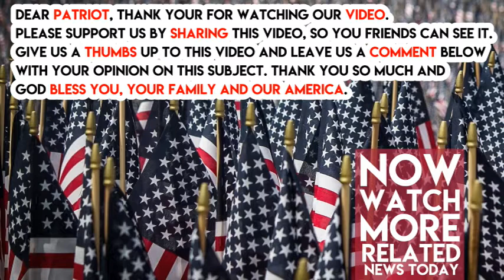Right After Church Shooter Opened Fire, This Texan Did The UNTHINKABLE To Wipe Him Off Earth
Johnnie Langendorf was driving by the scene at the Sutherland Springs Church shooting when he saw the shooter Devin Patrick Kelly shooting at another man. Kelly then fled the scene after the man chased after the killer in the truck.

Watch his insane tale of shootout and chase. You got to love Texans – even at the worst of times they rise to the occasion.

According to KSAT, Summer Caddel said that her boyfriend, Langendorff, called her right after the shooting at First Baptist Church and told her that he saw a gunfight happen in front him.

A neighbor described Langendorff as the “nicest man on the planet” and said he grabbed his rifle and went after the suspect with his gun. This good man with a gun probably stopped the bad guy with a gun, according to Kens5.

Langendorff told Caddell that the Devin Kelly got into an SUV and Langendorff got into his car and gave chase. Here is the result of that chase.

There are at least 26 people dead because of this asshole. The death toll is likely to increase and there is over 30 people wounded.

Wilson County Commissioner Albert Gamez Jr said: “My heart is broken,’ Gamez said. ‘We never think where it can happen, and it does happen. It doesn’t matter where you’re at. In a small community, real quiet and everything, and look at this, what can happen.”

Let’s pray for Texas. They are TEXASStrong and let’s send our healing energy to them. Share this if you are so glad that this man jumped into his car and tried to save more people.

God bless the state of Texas.